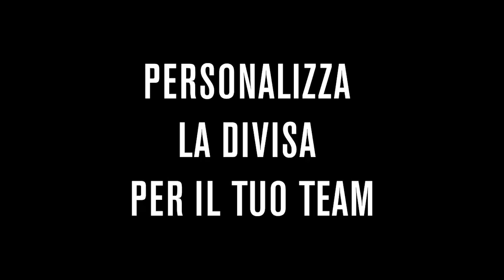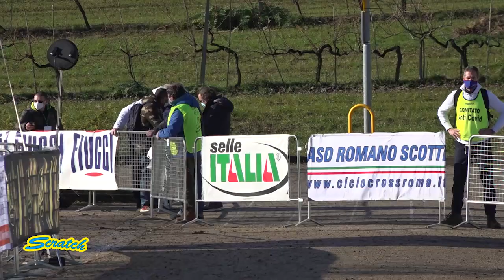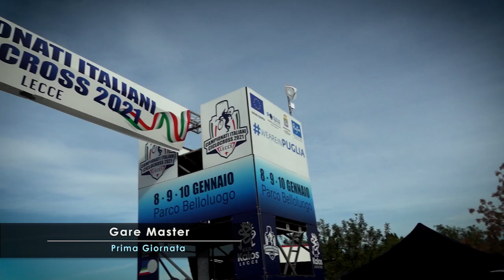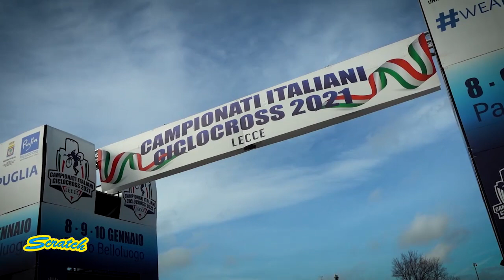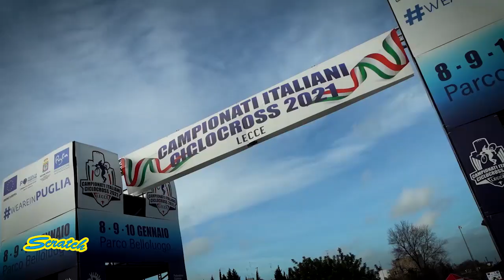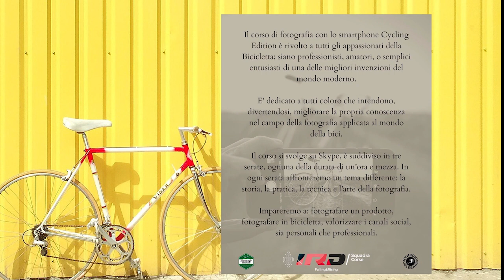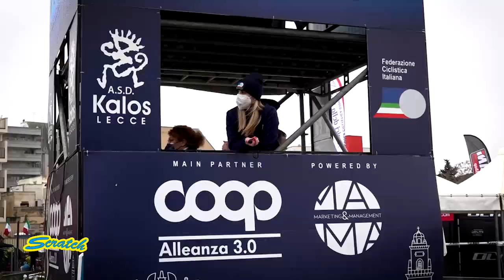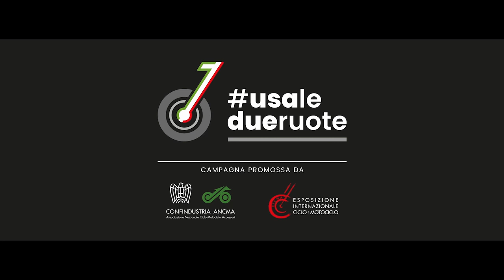SCRATCH TV - CAMPIONATI ITALIANI CICLOCROSS 2021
👉🏻Questa sera conducono Nicola Argesi e Ilenia Lazzaro in studio con una nuova puntata di Scratch
📌Giro d'Italia Ciclocross giunto alla sua 12a edizione con l'ultima tappa da S. Elpidio a Mare (FM)
📌Campionati Italiani Ciclocross 2021#campionatiitalianiciclocross
📌 Campionati Svizzeri gli highlights da Hittanau (SVIZZERA) con la terza e ultima prova della stagione 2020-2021 dell’EKZ CrossTour @ekzcrosstour
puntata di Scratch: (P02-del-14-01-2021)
programma ideato da Nicola Argesi
Giovedì ore 21:00 su 📺 Canale 259 DTT
🔴 Tasto rosso di SportItalia (Canale 60 DTT)